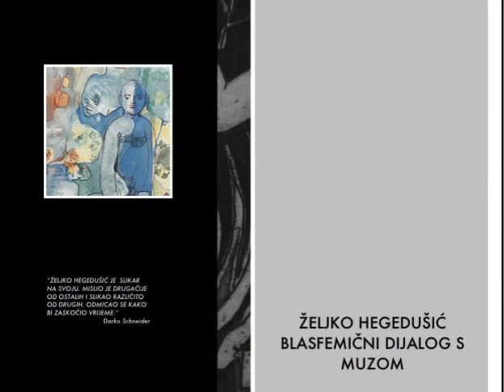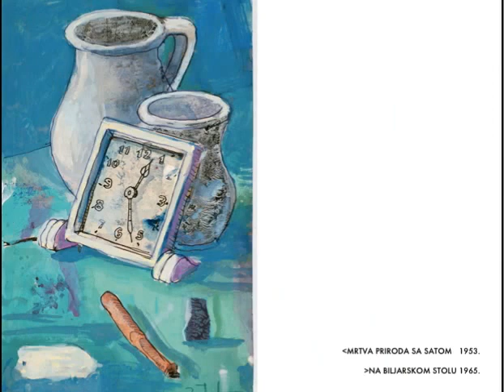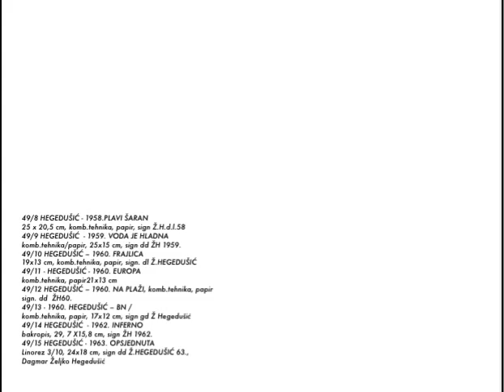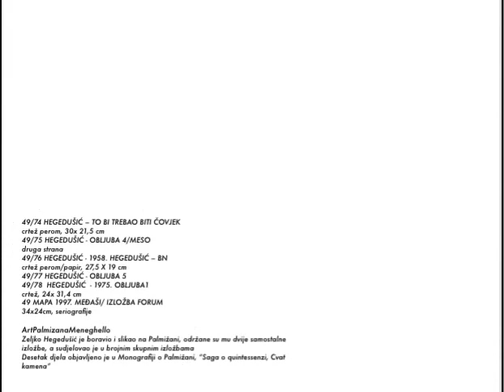PALMIŽANA - ART by HEGEDUŠIĆ ŽELJKO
Užitak stvaranja - Izuzetan i uzbudljiv slikar rodjen 1906. stvarao je čitav svoj dugi život slike, gvaševe i crteže pune života. Mogli bi smo ga nazvati i erotomanom čista srca.